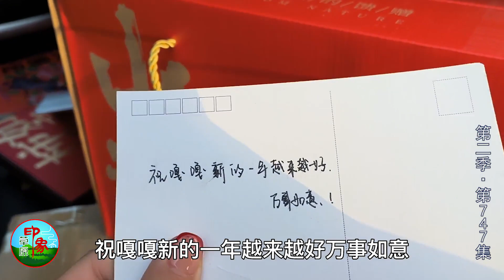第二季（747）嘎嘎收到超大胖头鱼，身为草原人不会处理，收到礼物新年气氛足！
【乌音嘎】嘎嘎收到超大胖头鱼，身为草原人不会处理，收到礼物新年气氛足！